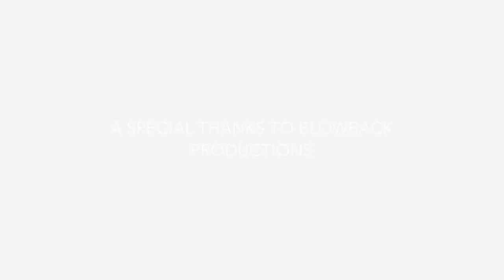Blue Vision Summit 5 Keynote Address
Opening speeches at the 5th Biennial Blue Vision Summit, hosted by Blue Frontier at the Carnegie Institute for Science in Washington, D.C.

Speakers: Senator Sheldon Whitehouse (D-RI), United States Coast Guard Commandant Admiral Paul Zukunft, NOAA Administrator Kathy Sullivan, Dr. Ayana Elizabeth Johnson (Executive Director, Waitt Institute), and David Helvarg (Executive Director, Blue Frontier).  Courtesy of Brick City TV (New York, NY).